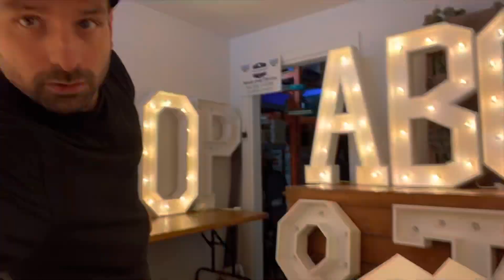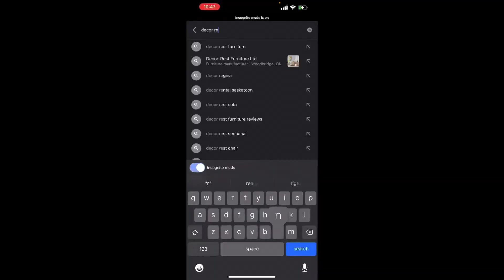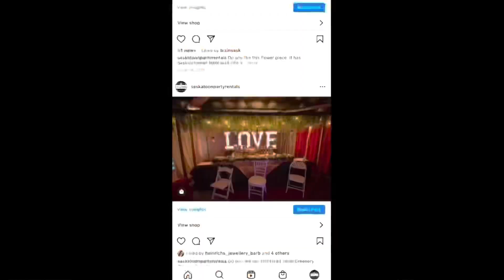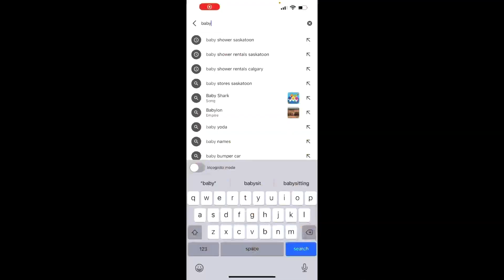Start A Party Rental Business - The Off Season Event Rental Plan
The party rental business the off season is the time to apply your event rental business plan. You need to self motivate and progress 1 step at a time and never stop because each new step will build towards the next goal to become the giant party rental company that we all aspire to be. It starts with 1 tent and builds to 100 tents. It starts in a grave and grows to a warehouse. It happens if you stay on task, never quit and reinvest your money into your company!

You have decided to build a set of alphabet marquee light up letters now to start renting them to make your business grow. My Facebook groups marketing plan will funnel customers into your inbox and get you renting your letters every weekend!

Also if you're ready to take the deep dive into the letter business we have made a Complete Commercial Download with CNC machine cut files, construction guide and a marketing stock photo archive for advertising:

This channel is dedicated to my journey running an event rental, photo booth and bartending businesses starting from the beginning in my garage (see how far I’ve come along from the beginning so far). Ill show you tips along the way!

3. Once You Make The DIY Photo Booth Learn How To Market Them

Check out 2 guys that inspired me to create this channel they started out as my mentors and now they are my friends: (go give their channels some love and learn from their videos)

This is what I use to automate my rental bookings track my inventory, take credit card payments and more. I barley have to do customer quotes anymore. Bookings literally come in while I sleep at night!

If You are quoting tent jobs it’s a must that you use Party Cad 3D tent modelling software:

 Category (for this video):  How To
Category NORMALLY: How to & Style/Education with a small dash of light hearted comedy!